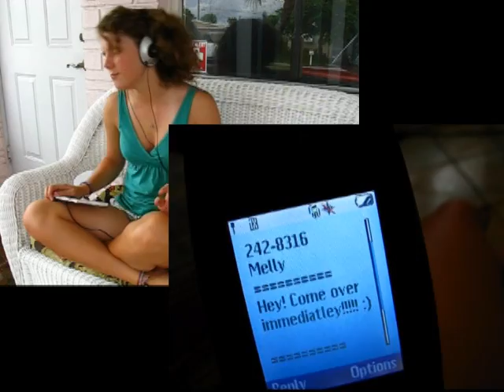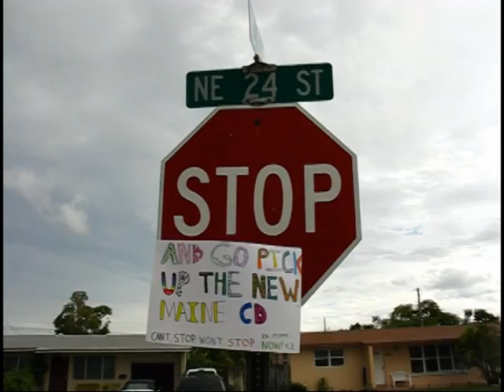The Maine - CSWS Promotion Contest Entry!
The Maine, an awesome band, is having a promotion contest for their new CD, Can't Stop, Won't Stop. We joined the fun.

Filmer & Editor: Clarke Bowman
Actors: Melissa Bowman & Bethany Simpson

"The Maine on tour this fall with All Time Low, Mayday Parade, and Every Avenue! for more info."